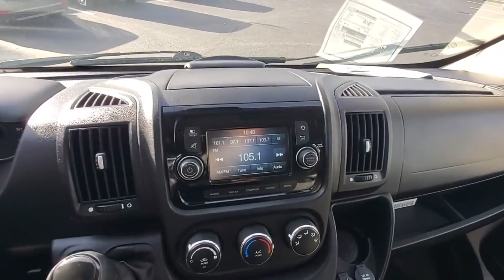Used 2019 Ram ProMaster Cargo Van 3C6TRVDG6KE535469 Inwood, South Shore, Five Towns, Queens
2019 Ram ProMaster Cargo Van  3C6TRVDG6KE535469 Video

This 2019 Ram ProMaster Cargo Van  3C6TRVDG6KE535469 is full of phenomenal features such as: